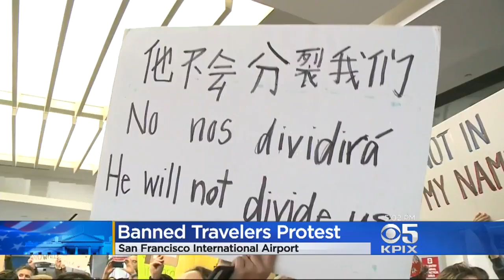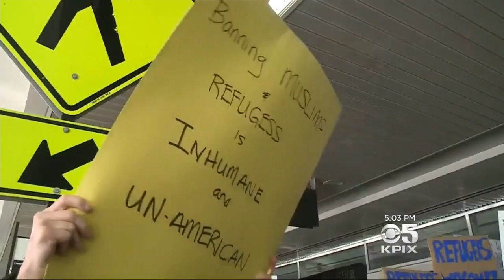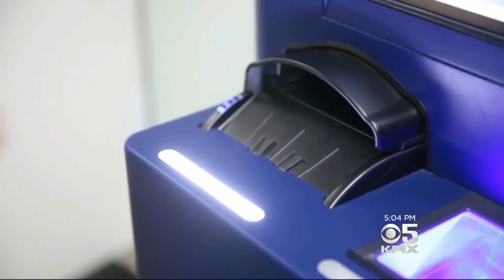Hundreds Protest Muslim Travel Ban At SFO, JFK, Airports Across US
President Trump's executive order banning travelers arriving from seven Muslim countries has sparked large protests at airports across the country. Jackie Ward has the situation at SFO.